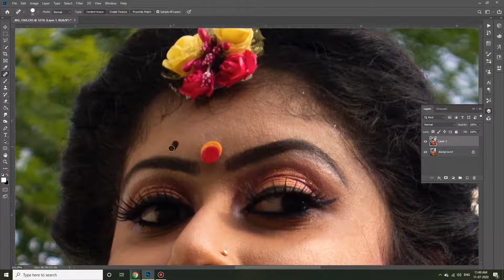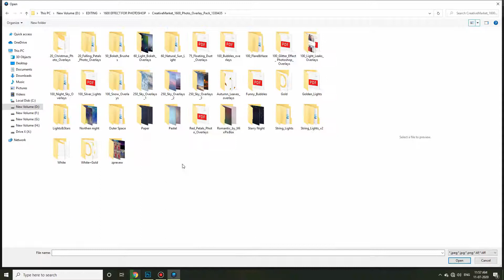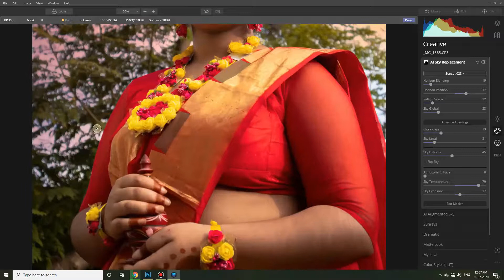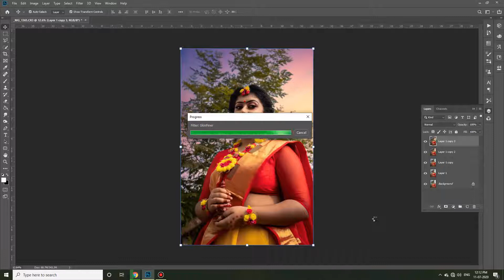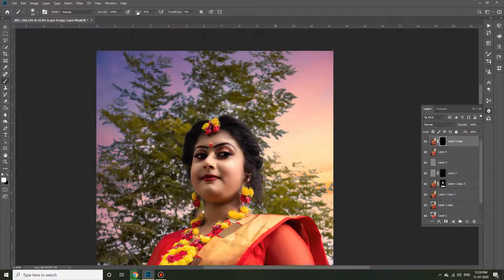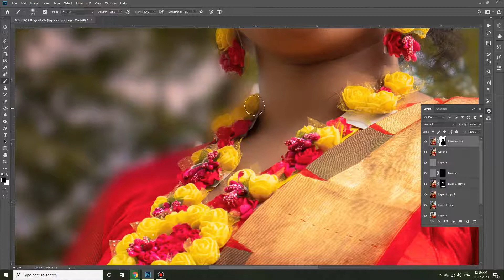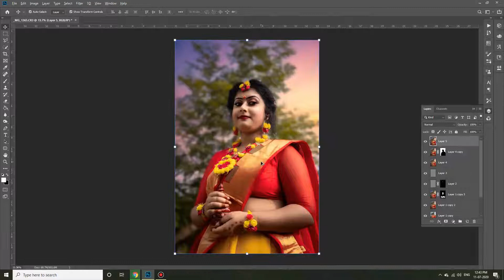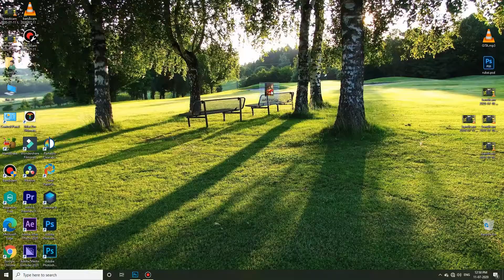Dodge & Burn Tutorial - Skin Retouching | Photoshop 2020